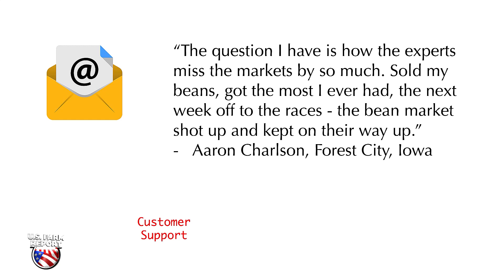Customer Support: How Do Market Experts Miss